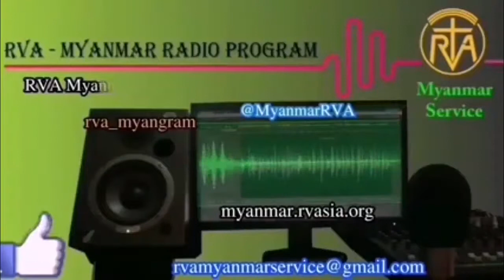MYANMAR PROGRAM 09 August 2021 အာဗီအေမြန်မာဘာသာ မိနစ် ၃၀ ရေဒီယိုအစီအစဉ် ၉၊ ၈၊ ၂၀၂၁ တနင်္လာနေ့